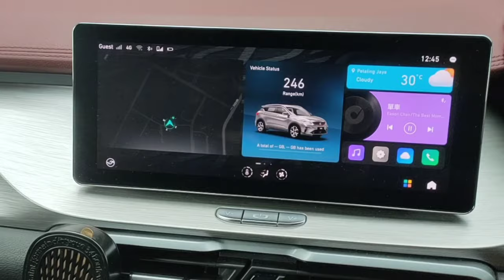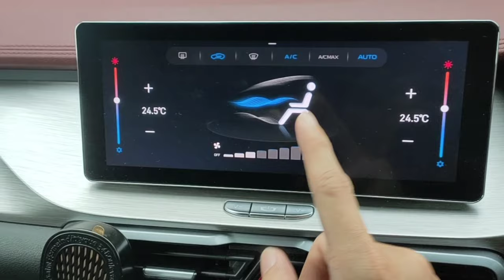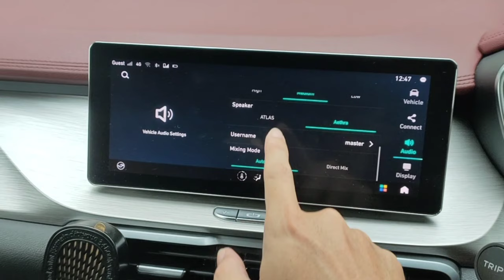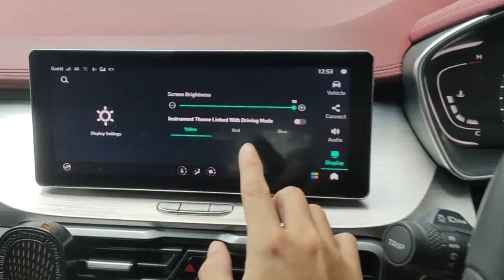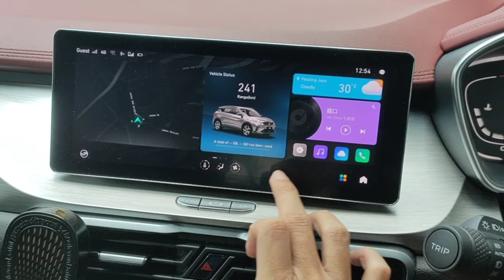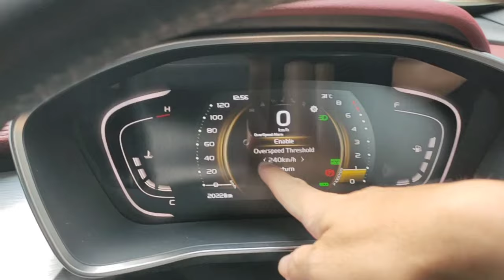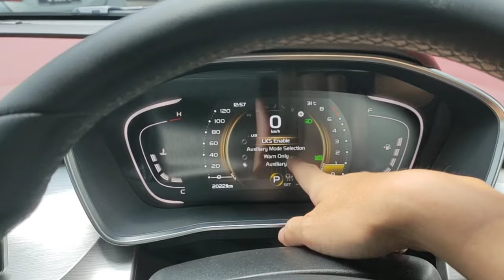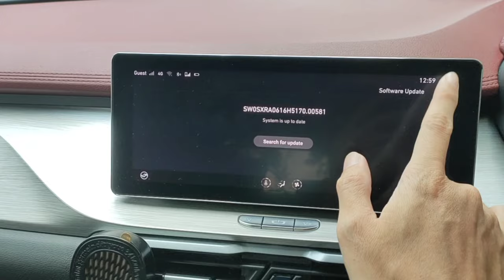NEW Looks Proton X50 Infotainment with Atlas OS UI